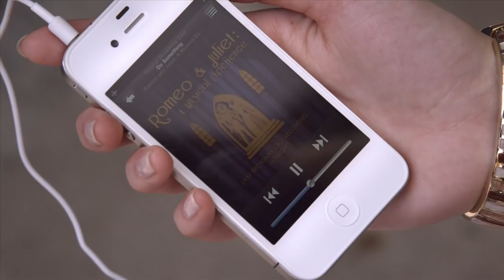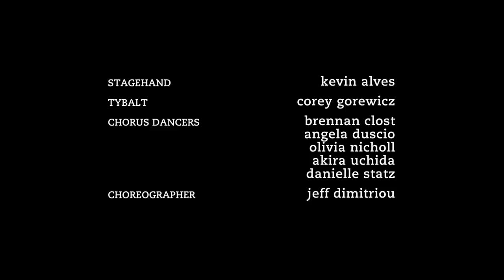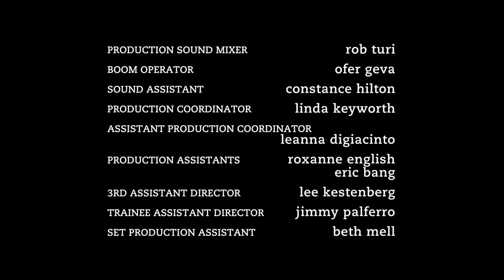Degrassi: The Next Generation 1220 | Scream, Pt. 2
On opening night for Romeo and Jules, Tristan is nowhere to be found. Is it stage fright -- or something worse? While Eli is busy with the play, Clare decides to get even with Asher. And a very unlikely person steps in to save the show.